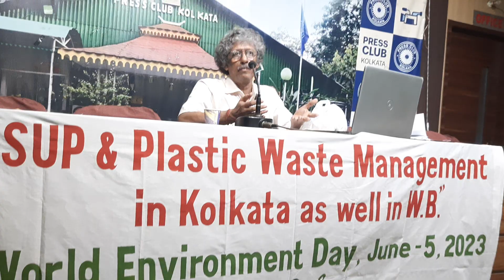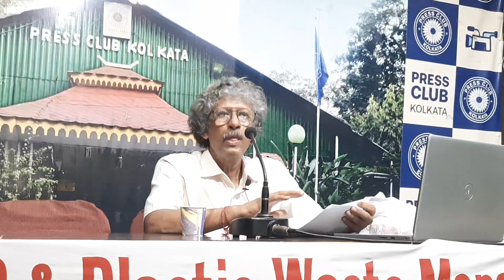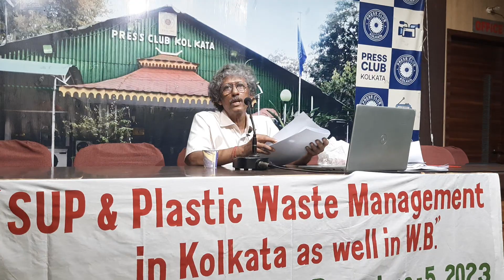World Environment Day Seminar on, Single Use Plastics(SUP) & Plastic waste Management in kolkata &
West Bengal. Speaker - Prof. Sadhan Kumar Ghosh, Research Lead.